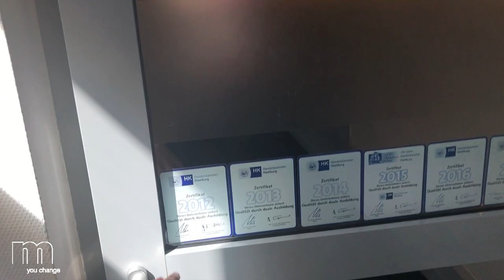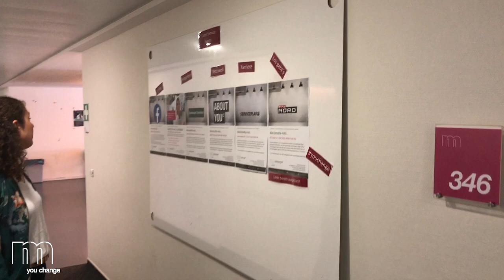Willkommen am Campus Hamburg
Die Medienindustrie in Hamburg boomt. Digitales Business wird dort großgeschrieben – wie auch an der Hochschule Macromedia, deren Campus in Sichtweite der Binnenalster und in direkter Nachbarschaft zu großen Kreativagenturen, Verlagshäusern und Veranstaltern liegt.

Branchenerfahrene Professorinnen und Professoren bereiten die Studierenden dort auf Karrierewege in Management, Medien, Journalistik, Film und Design vor. Im Zentrum der staatlich anerkannten und akkreditierten Bachelor- und Masterstudiengänge stehen fachübergreifend die Chancen des digitalen Wandels. Studiert wird in kleinen Gruppen, der Campus besticht durch kurze Wege, der Kontakt innerhalb der Studierendencommunity, aber auch zu Verwaltung und Dozenten ist direkt und persönlich.

Unsere Studentin Karina nimmt Dich gemeinsam mit Studienberaterin Rebecca mit auf einen Rundgang über den Campus.

Neugierig? Gerne führen wir Dich auch persönlich über den Campus. Kontaktiere unsere Studienberatung und lass Dich beraten